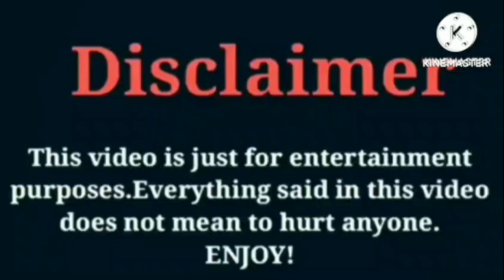Riiofficiiall (RK Empiree) VS Funny Mike VS That Girl Lay Lay VS Kinigra Deon VS NBA Young Boy